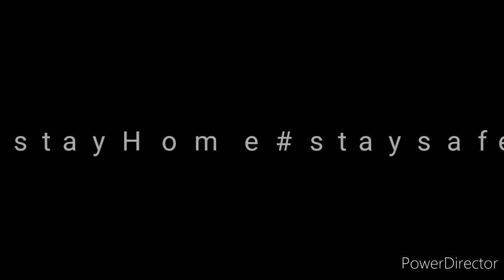logomaking Easy pencil logo drwing |easy pencil drawing|logo drwing part 1 pencil drawing easy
Draw the logo with apsara pencil
Easy logo making with free style
Please